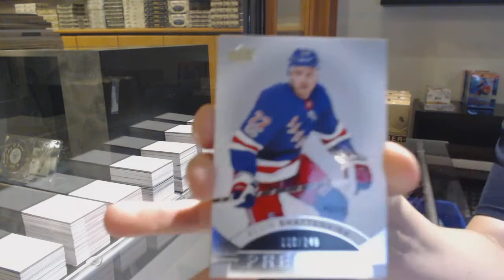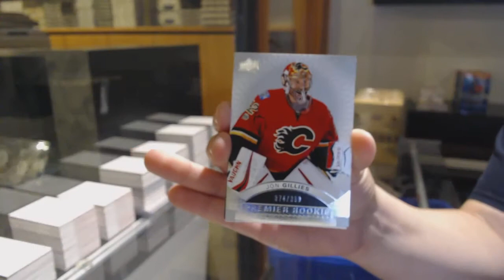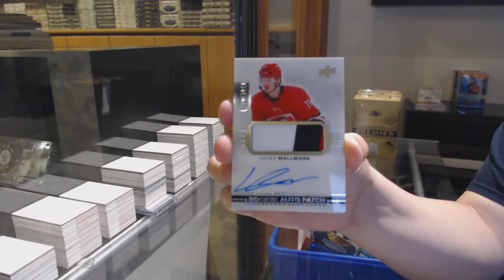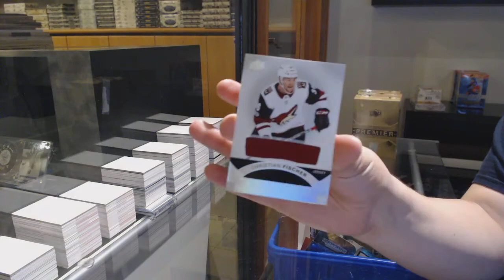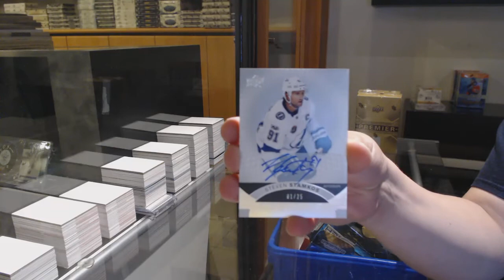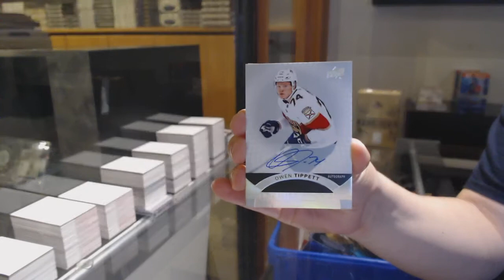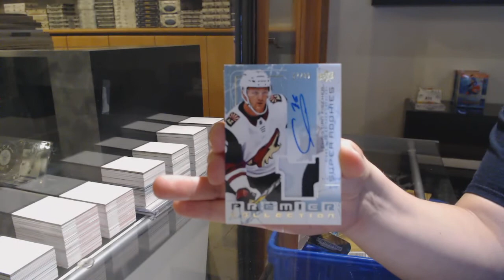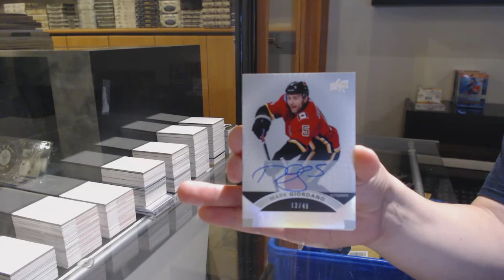17-18 Upper Deck Premier Hockey 5 Box Case Break - C&C GB #12,589